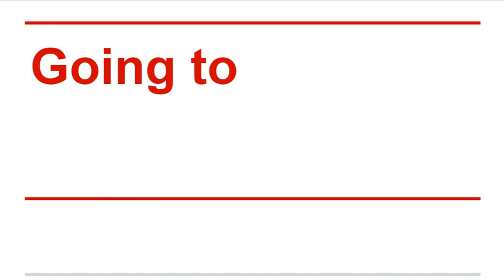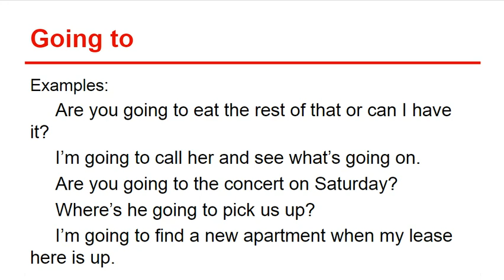Going to - English Grammar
Are you going to eat this?
I am going to call her?
Are you going to a concert?
Are you going to sell their house?
I am going to watch a movie.

We use "going to" when we want to talk about the future.

We use it when we have a plan to do something.

We use it to make predictions.